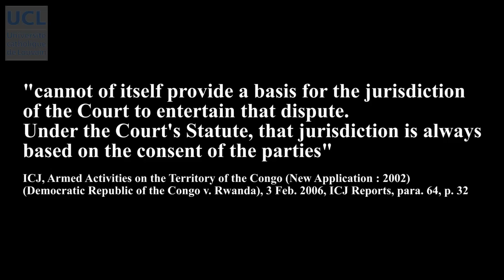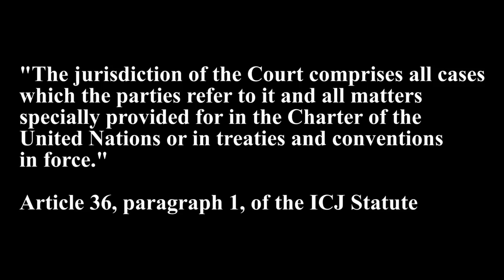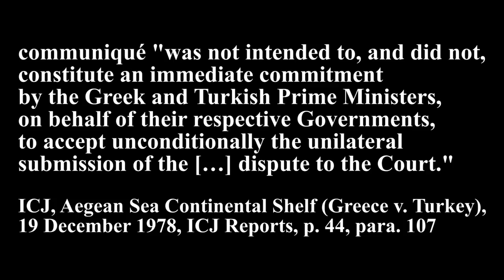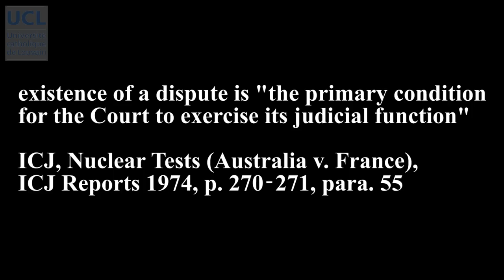ICJ jurisdiction: special agreement and forum prorogatum